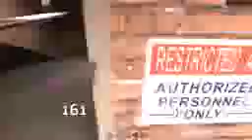Tri High Rollers Gaming vs The Experiment on cp granary ESEA S10 LANiphone